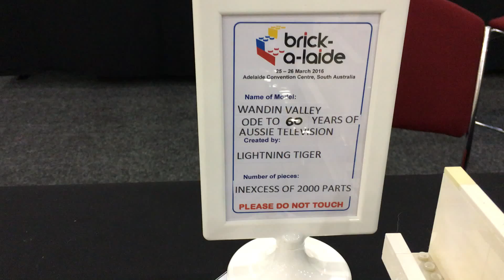2016 Brick-a-laide - Wandin Valley: Ode to 60 Years of Aussie Television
“Brick-a-laide is back! Featuring an unbeatable showcase of brick creations and displays from local and interstate modellers and creators. It is on at the Adelaide Convention Centre 25 -26 March.”

(These videos were shot on the day of set-up, with some of the Lego displays still having the final touches put on them.)

Look and see how many classic and iconic Aussie TV programs, characters or personalities you can see.